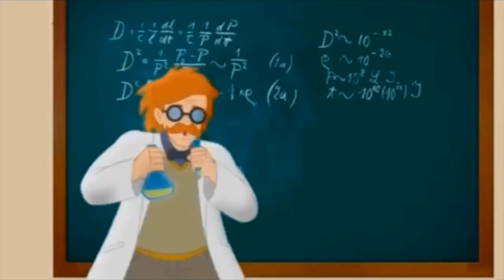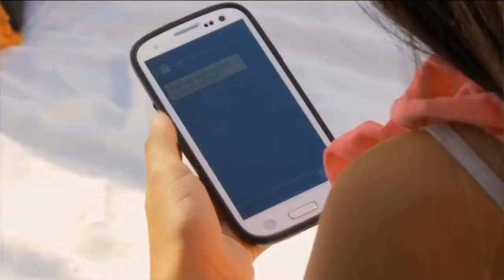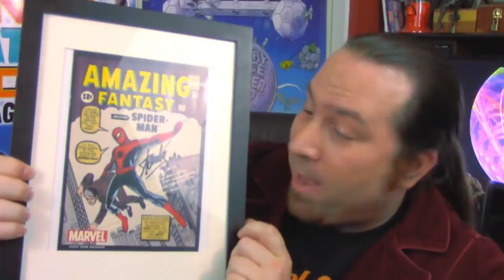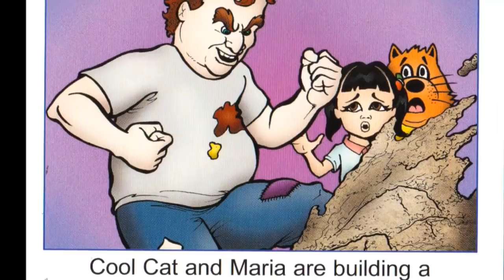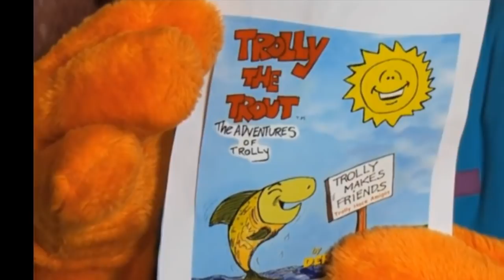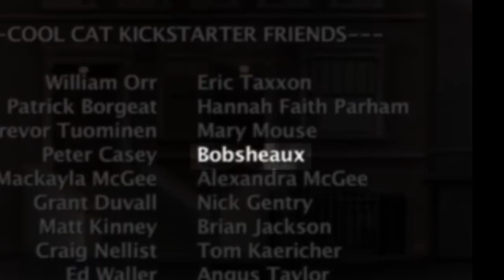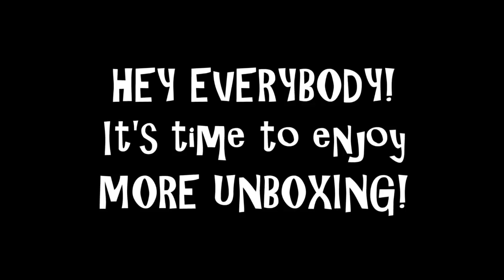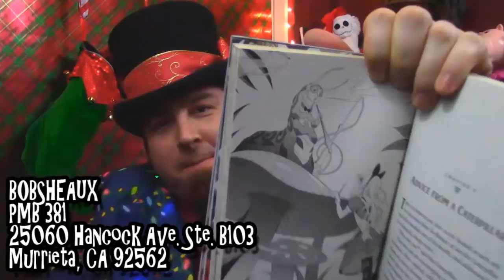Cool Cat Kids Superhero Review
'Cool Cat Saves The Kids' has been retooled and re-edited to reach a wider audience. Let's see how it fares!